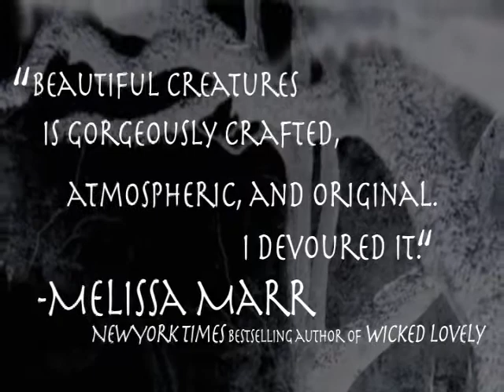Beautiful Creatures, Kami Garcia, Margaret Stohl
There were no surprises in Gatlin County.
We were pretty much the epicenter of the middle of nowhere.
At least, that's what I thought.
Turns out, I couldn't have been more wrong.
There was a curse.
There was a girl.
And in the end, there was a grave.

Lena Duchannes is unlike anyone the small Southern town of Gatlin has ever seen, and she's struggling to conceal her power and a curse that has haunted her family for generations. But even within the overgrown gardens, murky swamps and crumbling graveyards of the forgotten South, a secret cannot stay hidden forever.

Ethan Wate, who has been counting the months until he can escape from Gatlin, is haunted by dreams of a beautiful girl he has never met. When Lena moves into the town's oldest and most infamous plantation, Ethan is inexplicably drawn to her and determined to uncover the connection between them.

In a town with no surprises, one secret could change everything.